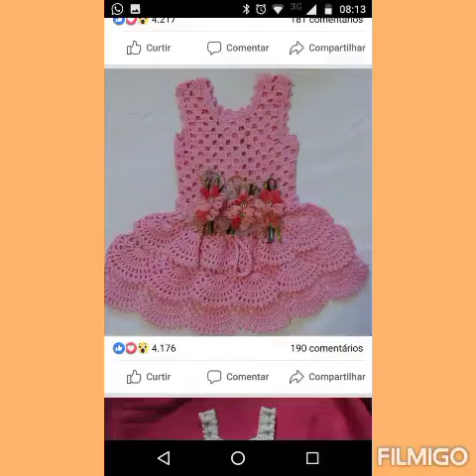Easy And Beautiful Crochet Baby Frocks,Trending Crosia Frock Design,Crochet-Crosia,Crosia Ki Frock